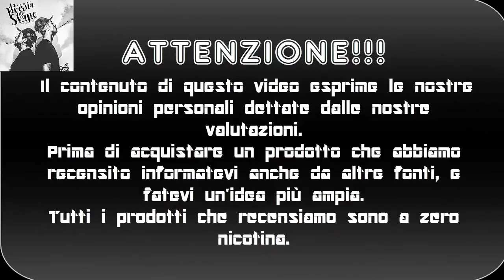Liquido della loaded Smores